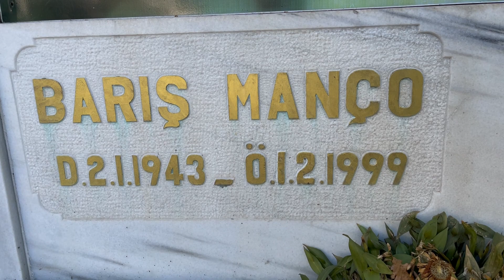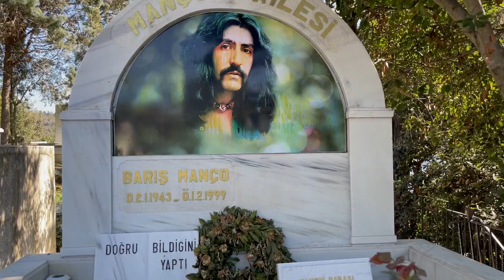BARIŞ MANÇO MEZARI KANLICA MEZARLIĞI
Barış Manço (d. 2 Ocak 1943; Üsküdar, İstanbul - ö. 1 Şubat 1999; Kadıköy, İstanbul), Türk sanatçı; aranjör, şarkıcı, besteci,[3] söz yazarı, TV programı yapımcısı ve sunucusu,[4] köşe yazarı[5] Devlet Sanatçısı[6] ve kültür elçisi.[7][8][9][10] Türkiye'de rock müziğin öncülerinden, Anadolu Rock türünün kurucuları arasında sayılır. Bestelediği 200'ün üzerindeki şarkısı,[11] kendisine on iki altın ve bir platin albüm ve kaset ödülü kazandırdı.[12][13] Bu şarkıların bir bölümü daha sonra Arapça, Bulgarca, Felemenkçe, Almanca, Fransızca, İbranice, İngilizce, Japonca ve Yunanca olarak yorumlandı. Hazırladığı televizyon programıyla Dünya'nın pek çok ülkesine gitmiş, bu nedenle "Barış Çelebi" olarak adlandırılmıştır.[14] 1991 yılında Türkiye Cumhuriyeti Devlet Sanatçısı unvanına layık görüldü. 1 Şubat 1999 tarihinde, evinde geçirdiği kalp krizi sonucu, kaldırıldığı Dr. Siyami Ersek Göğüs Kalp ve Damar Cerrahisi Eğitim ve Araştırma Hastanesi'nde aynı gece ölmüştür.
Devlet konservatuvarı klasik Türk sanat müziği hocası, sanatçısı ve yazar Rikkat Uyanık[15] ve İsmail Hakkı Manço çiftinin ikinci çocuğu olan Mehmet Barış Manço 2 Ocak 1943 tarihinde Üsküdar Zeynep Kâmil Hastanesi'nde doğdu.[16] II. Dünya Savaşı yıllarında doğduğu için ailesi Mehmet Barış adını verdi.[17][18] Oğlu Doğukan Manço katıldığı bir söyleşide

“Babam 1943'te İstanbul'da doğdu ve Türkiye'de ilk Barış ismini aldı, esasında isim babası. Barış ismi, 1941'de dünya savaşlarının ardından barışa duyulan özlemden doğdu. Amcam da 41 doğumludur, savaşın başlangıç tarihi. Ancak 1941 yılında babamın hiç görmediği amcası Yusuf vefat etmiş, lakabı Tosun Yusuf imiş. Bunun verdiği hüzünle Tosun Yusuf Mehmet Barış Manço koymuşlar adını. Babam ilkokula başladığı zaman da Tosun Yusuf Mehmet Barış Manço'yu nüfus kaydından sildiriyorlar sadece Mehmet Barış Manço ismi kalıyor.„

açıklamasıyla babasının Türkiye'de ilk Barış isimli kişi olduğunu ve adının Tosun Yusuf Mehmet Barış Manço olduğunu söylemiştir.[19] 1954'te Galatasaray Lisesi Ortaokul giriş sınavına girmeden önce ismi Mehmet Barış Manço olarak değiştirilmiştir.[20] Dört çocuklu ailede Savaş, İnci ve Oktay adlarında üç kardeşi vardı. Konservatuvardaki çalışması sırasında Zeki Müren'in de hocalığını yapan Rikkat Uyanık[15] daha sonraları Barış Manço'yla beraber televizyon programlarına da katıldı, şarkı söyledi. Aile kökenleri İstanbul'un fethinden sonra Konya'dan Selanik'e göç etmiş ve savaş yıllarındaki zorluklar nedeniyle I. Dünya Savaşı sırasında İstanbul'a göç etmişti.[17] Üç yaşındayken anne babasının ayrılığından sonra Barış Manço, babası ile yaşamaya başladı. Babasıyla birlikte sık ev değiştirdi ve Cihangir'de, Üsküdar'da, Kadıköy'de ve kısa bir süre için Ankara'da yaşadı. İlkokula abisi Savaş ve ailenin en küçük ferdi olan kız kardeşi İnci'nin de okuduğu Kadıköy Gazi Mustafa Kemal İlkokulu'nda başladı. 4. sınıfı Ankara Maarif Koleji'nde okudu ve ilkokulu Kadıköy'deki başladığı okulda tamamladı.[21] Yatılı olarak Galatasaray Lisesi'nin orta bölümüne devam etti. 1957'de amatör olarak müzikle ilgilenmeye başladı.[22] 1957'de amatör olarak müzikle ilgilenmeye başlayan Manço, 1958 yılında ilk grubu Kafadarlar grubunu kurdu. Ortaokul yıllarında kurulan bu grup rock'n roll coverları yaparken, Barış Manço da ilk bestesi Dream Girl'i bu dönemlerde yaptı ve Ankara'da küçük bir müzik ödülünün de sahibi oldu. İkinci grubu Harmoniler'de yine Galatasaray Lisesi'ndeki arkadaşları vardı. 1959'da Galatasaray Lisesi konferans salonunda ilk konserini verdi.[18] 4 Mayıs 1959'da babasının ölümü üzerine Galatasaray Lisesi'nden ayrılarak, eğitimine Şişli Terakki Lisesi'nde devam etti.[18] Şişli Terakki Lisesinde eğitimini tamamlayan sanatçı,[23][24] yüksek öğrenimini Belçika Kraliyet Akademisinde, "resim-grafik-iç mimari" alanında tamamladı ve okulunu birincilik ile bitirdi.[25][26]